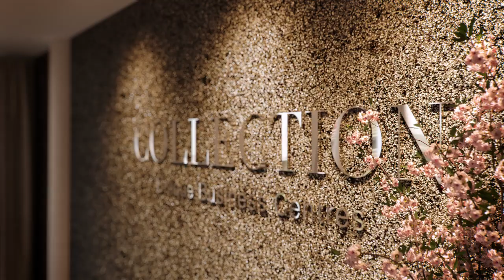COLLECTION Business Center Frankfurt Nextower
Im Collection Business Center Frankfurt Nextower mieten Sie Ihr voll ausgestattetes Einzelbüro oder einfach nur ein virtuelles Büro mit Geschäftsadresse und Anrufentgegennahme im Firmennamen. Unsere Tagungs- und Konferenzräume stehen zur stundenweisen Anmietung zu Verfügung.

In der 29. Etage des lichtdurchfluteten Frankfurter Nextower befindet sich das COLLECTION Business Center direkt am noblen Thurn- und Taxis Platz.  Der eindrucksvolle Ausblick aus unseren Büros, Konferenz- und Tagungsräumen auf die Mainmetropole Frankfurt – wird Sie und Ihre Besucher begeistern.

Hier, mitten in der Frankfurter City treffen sich urbanes Leben, Business, Tradition und Moderne, Lifestyle und Kultur - die City liegt Ihnen zu Füßen: Zu allen Hot Spots Frankfurts sind es nur wenige Schritte von den Büroräumen im COLLECTION Business Center. Kurze, attraktive Wege verbinden Ihr Büro mit dem Shoppingcenter MyZeil, dem Hotel Jumeirah Frankfurt und dem Hilton-Hotel, dem Fitness First Platinum Swim Club, dem Talise SPA, der Zeil und Hauptwache, der belebten Schillerstraße, dem Goetheplatz und der Fressgass. Börsen- und Bankenquartiere sind ebenfalls schnell und bequem zu Fuß erreichbar. Direkt gegenüber liegen U- und S-Bahn - Hauptbahnhof, Flughafen die Stadtteile und Vororte sind somit hervorragend angebunden.

Büroservice zugeschnitten auf Ihre Bedürfnisse

Das COLLECTION Business Center Frankfurt Nextower ist auch für Autos hervorragend erreichbar. Direkt unter dem Nextower liegt die größte Tiefgarage Frankfurts, die besonders großzügige Parkbuchten, ein helles Ambiente und ein einfache Orientierungssystem bietet. Im COLLECTION Business Center Frankfurt Nextower agieren Sie direkt am Puls der Stadt. Hier erhalten Sie den passenden Büroservice, der genau auf Ihre Bedürfnisse zugeschnitten ist.

Thurn-und Taxis-Platz 6
60313 Frankfurt